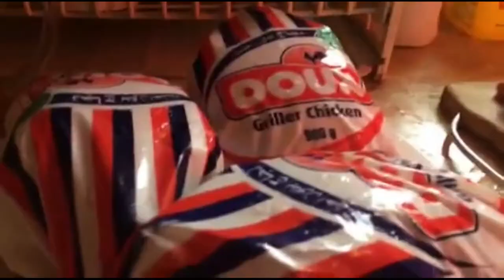MY BEST FRIEND'S BIRTHDAY BASH | Saudi Arabia | VLOG #15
Happy Birthday Beh. !!! More B-days to come & Candle to BLooooooooooowwwwwww, Charrrooott